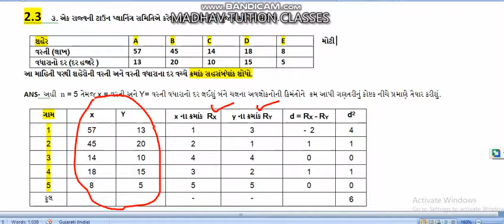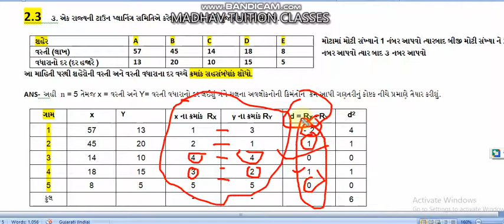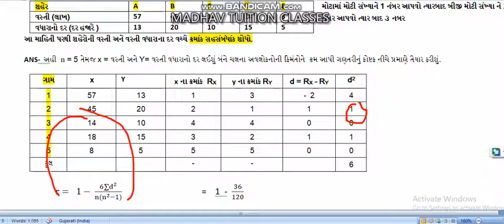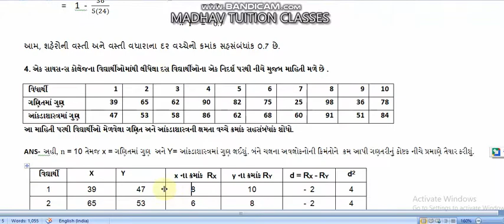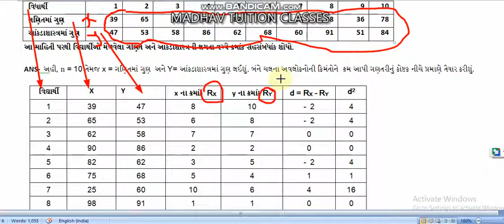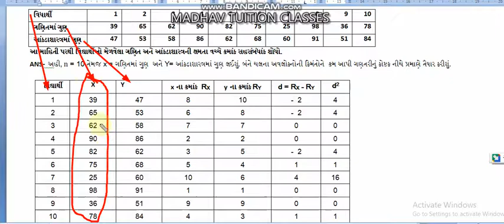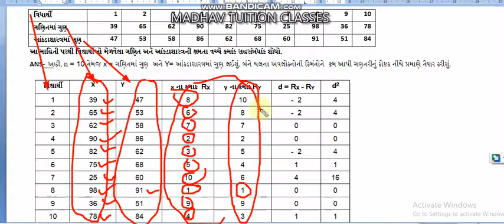STD-12 સુરેખ સહસંબંધ | સ્વાધ્યાય 2.૩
ક્રમાંક સહસંબંધાંકની રીત | આંકડાશાસ્ત્ર